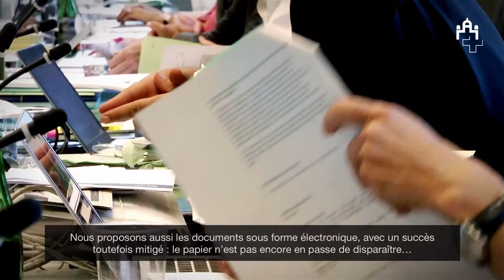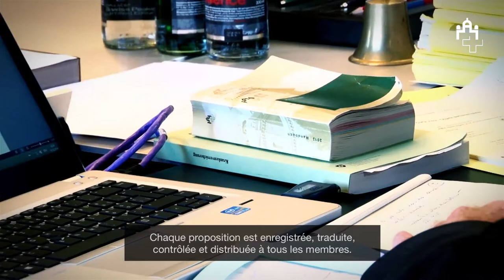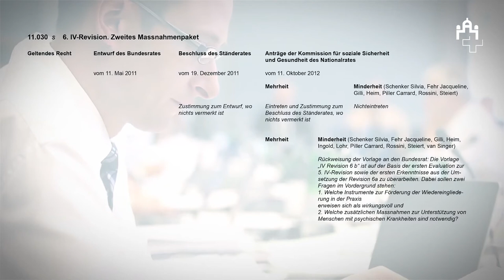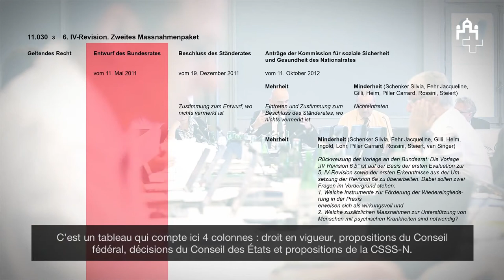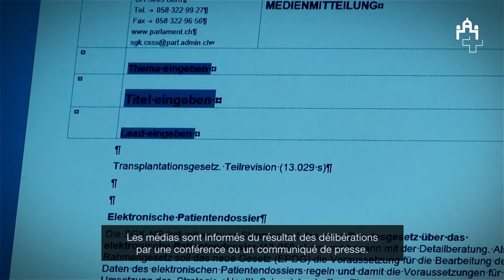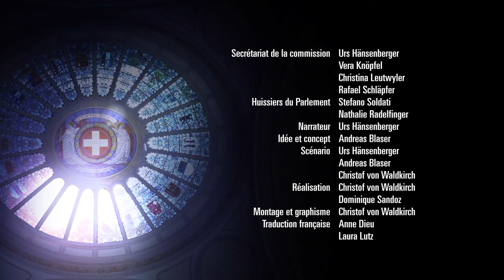«Salle 286»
Avant d’être débattus publiquement au Conseil national et au Conseil des États, les objets parlementaires sont soumis à un examen préalable au sein des commissions. Ces dernières siègent à huis clos et leurs délibérations sont confidentielles. Ainsi, le public en sait peu sur ce volet essentiel du travail parlementaire. Avec « Salle 286 », un film tourné spécialement pour l’exposition « Bundesplatz 3 » des Services du Parlement (visible jusqu’au 17 octobre au Forum politique de la Confédération, à Berne), les spectateurs accompagnent le secrétaire de commission Urs Hänsenberger lors d’une séance de la Commission de la sécurité sociale et de la santé publique du Conseil national. Pour le public, il s’agit d’une occasion unique de se plonger dans le travail exigeant que les députés accomplissent en commission.